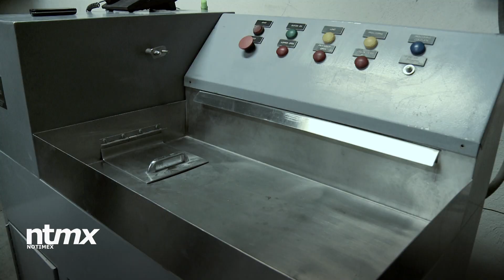Día de Muertos: Oficio de un Técnico en horno de cremación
1 y 2 de Noviembre "Día de Muertos" en México